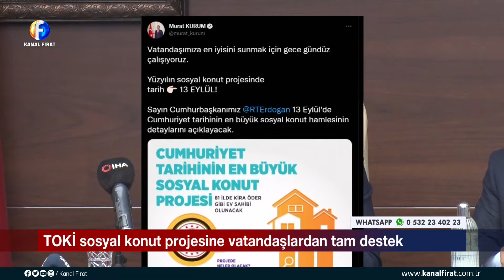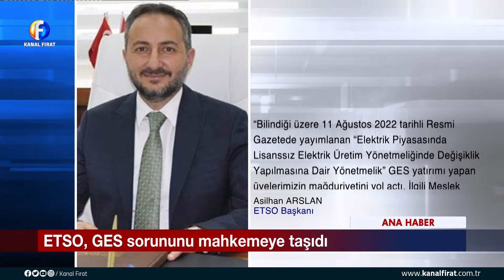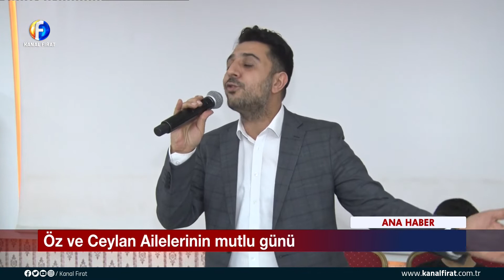Kanal Fırat Ana Haber Bülteni 22 08 2022